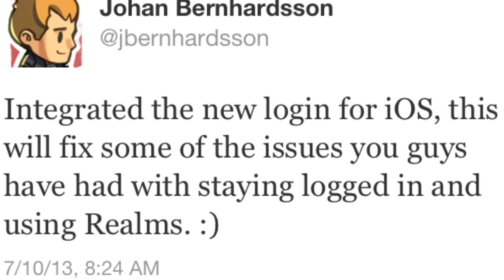Minecraft Pocket Edition iOS Login Bug Fix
Johan added a new login system, which will be less buggy and keep us signed into Realms when we play :D thanks Johan!

» Pocket Edition IGN: ThunderBow98
» Minecraft PC IGN: ThunderBow98

» FRIEND ME ON GAME CENTER: ThunderBow98

Q&A-
» What do I use to record?
»» Display Recorder (iOS), QuickTime Player (Mac)

»» iMovie (both iOS and Mac)

» Can I be in your Realms server?